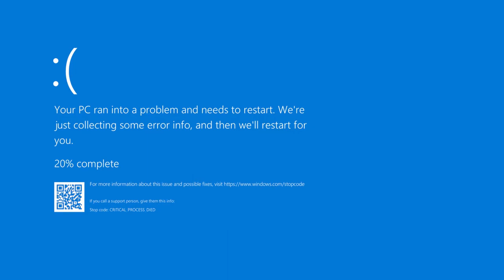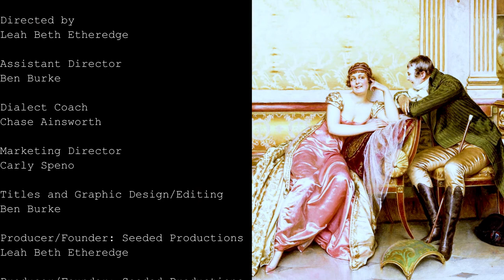LADY SUSAN: Ep7 "I Remain"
Churchill
Catherine writes to her mother about the arrival of Frederica.

Churchill
Catherine writes again to her mother with new information regarding Reginald and Frederica.